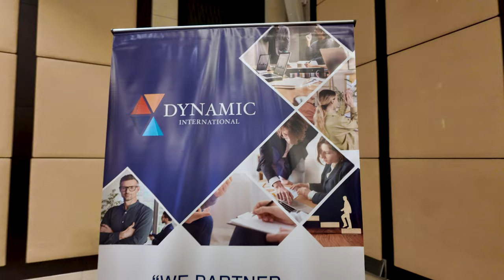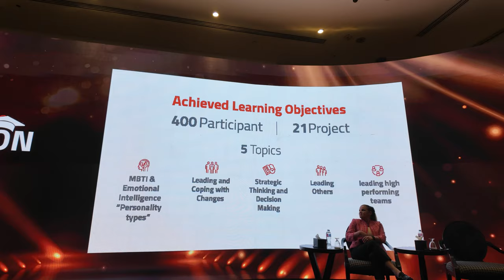BDC Full AfterMovie